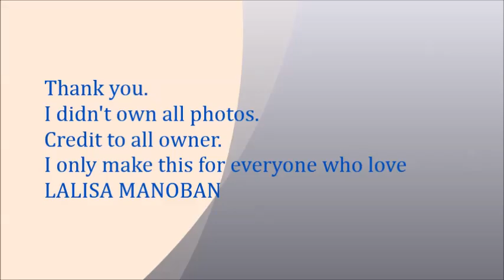LALISA, LISA BLACKPINK , Kpop GG, YG, Beautiful photos # 77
I only make this for everyone who love LISA BLACKPINK. LISA MANOBAN!!!